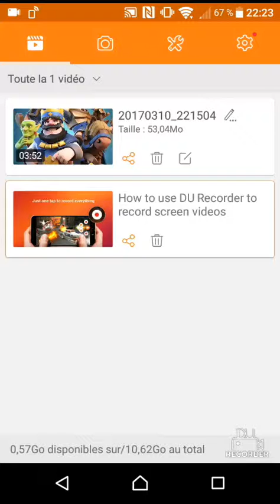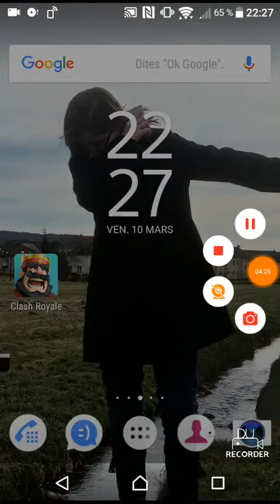Clash royal 2